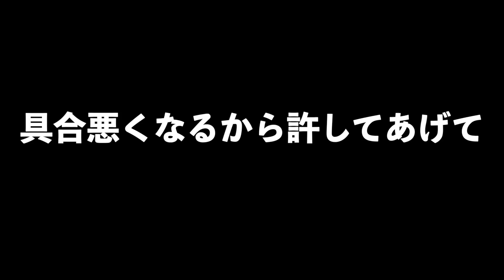4年間続けたけどもう無理です。やめます